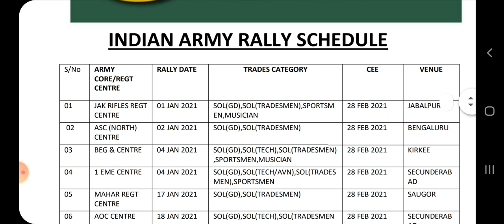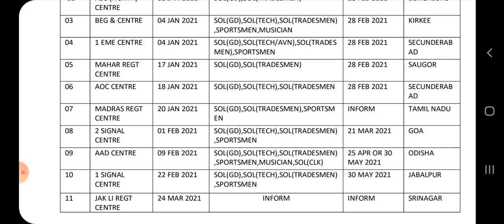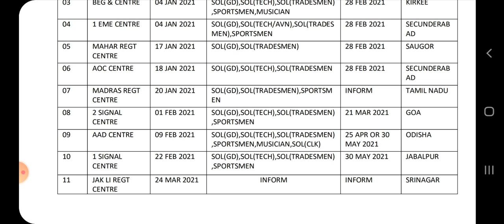Relation Bhart 11 Centre schedule एक साथ 11 सेंटर पर भर्ती offical notification